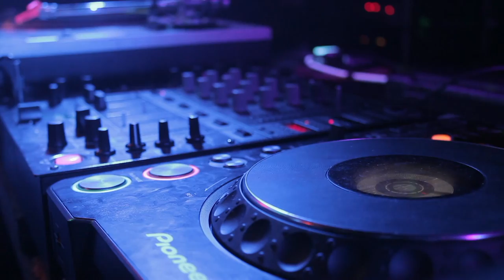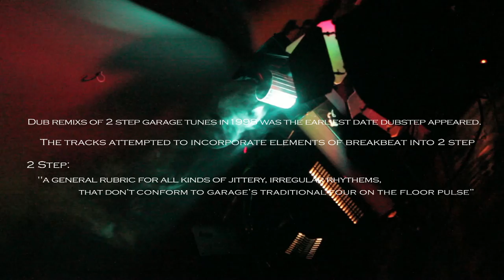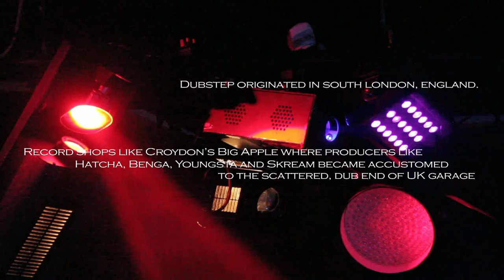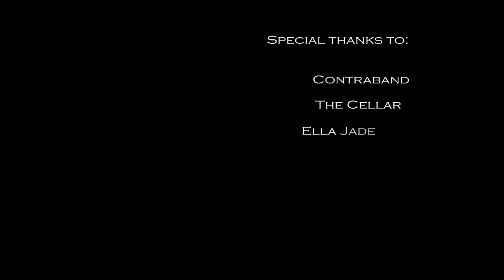Dubstep Documentary: 140 Southampton HD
A Dubstep documentary covering the listeners description of the genre, and the euphoric feelings and emotions they gain after experiencing dubstep's most talk about trait today, "the drop". Also what listeners think Dubstep is and a brief mention of where Dubstep originated from and a mention of some producers who have been around since early 2000's when this new age genre was first created.

Tracks Used (Not in order):
DMZ - Anti War Dub
Emal Kay - When i look at you
Skream - Xmas Day Swagger
Skream Midnight Request Line
Badklaat - Ouija

Create for College, a 10 Minute documentary, I (Luke Bartlett) filmed, edited and directed for my final major project at college.

Filmed using a Canon 550d with Rode Mic.
Edited in Adobe Primiere Pro, After Effects.

Thanks to everyone who was involved in production and everyone who helped.

Luke Bartlett
Gosport